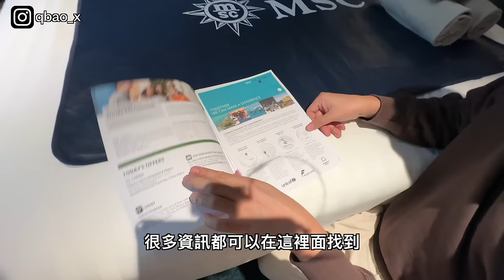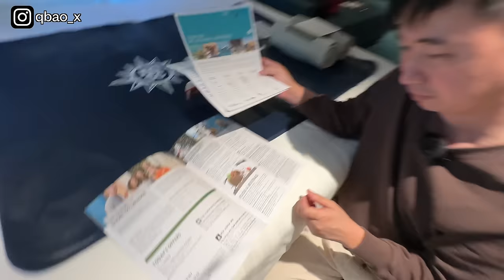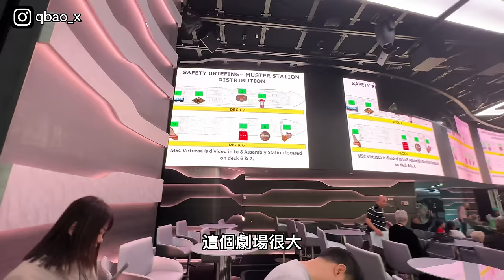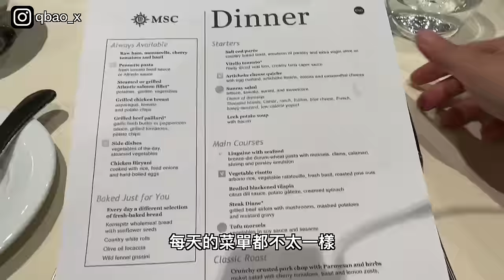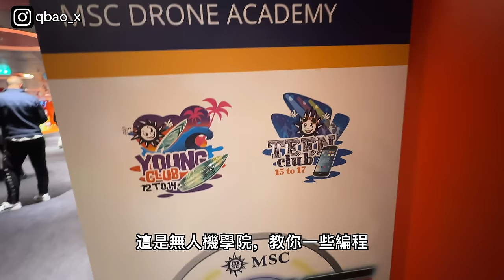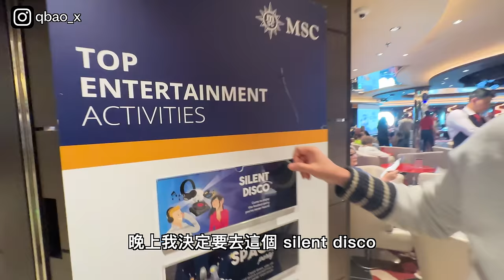開箱最便宜的旅遊方式，包吃包住包移動 | 船上玩什麼？吃什麼？要花多少錢？ | MSC Virtuosa 未滿18歲免費！ | 小夥伴旅遊去 歐洲郵輪 ep.0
搭郵輪可以說是歐洲最超值的旅遊方式，今天跟大家開箱分享歐洲最低價的郵輪品牌MSC 的Virtuosa 。從登船到陽台艙房間開箱，主餐廳、自助餐廳、付費餐廳吃什麼，各個游泳池、舞池、免費互動遊戲到付費的電玩娛樂通通玩給你看。 @msccruises

0:00 Intro 剛開始就Trouble (PCR)
1:14 登船（陽台艙開箱）
4:36 免費自助餐廳
5:42 安全演習+主餐廳
6:42 海上水上樂園（Doremi land 兒童俱樂部）
9:45 各種娛樂設施
10:33 繼續吃...主餐廳隨你點
11:42 航海日玩什麼？
13:05 Butcher's Cut 牛排館（付費餐廳）
14:27 Gala Night （正裝之夜）